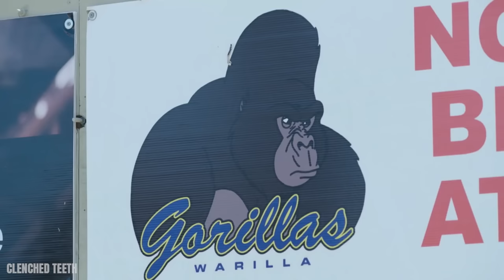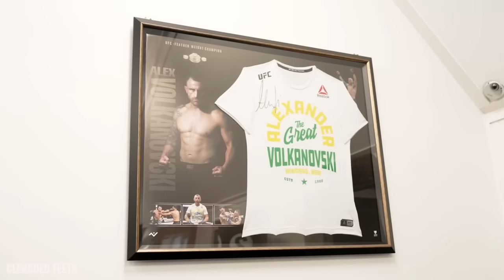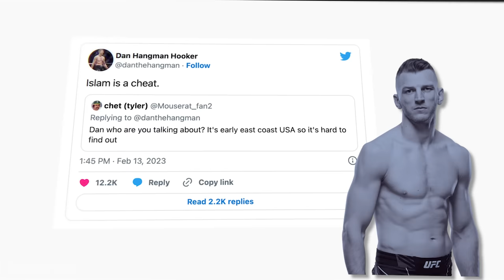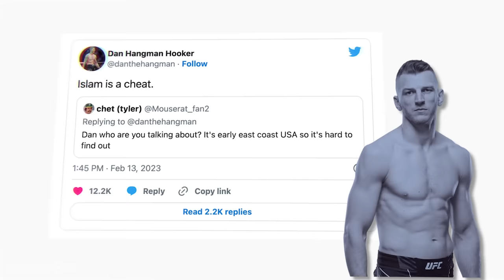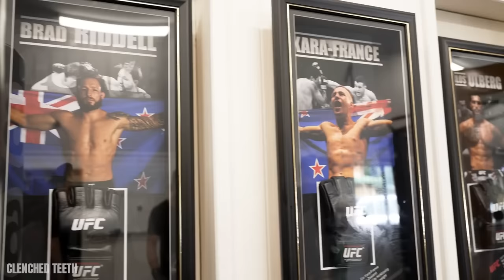Alexander Volkanovski is an ABSOLUTE BADASS!!!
Witness the awe-inspiring story of Alexander Volkanovski as he dominates the world of combat sports and proves his mettle as a true warrior. Don't miss out on this epic adventure filled with grit, passion, and triumph.
📌 Craving more action? Catch the extended cut of "Alexander Volkanovski: The Journey of a Modern-Day Gladiator" now (47 minutes duration)